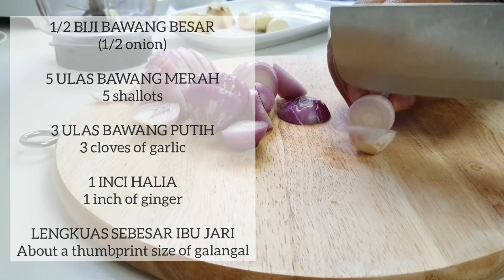Kerutuk Daging Dengan Kuah Yang Lemak Pekat | Beef Kerutuk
Pertama kali rasa kerutuk daging terus jatuh cinta dengan keenakan menu original Kelantan yang satu ni.  Kerutuk yang sedap perlu menggunakan kerisik yang lebih untuk mendapatkan rasa yang lebih beraroma.  Kerutuk sesuai dimakan bersama nasi putih, nasi minyak, nasi impit dan sebagai pencicah untuk roti jala dan roti putih.  Saya membuat kerutuk daging ini untuk dinikmati bersama roti jala yang resepinya akan saya kongsikan dalam video yang seterusnya. Saiz hidangan untuk resepi ini ialah 7 ke 8 orang.
Selamat mencuba!

BAHAN-BAHAN:
500 gram daging lembu (potong kecil)
1/2 biji bawang besar - hiris nipis
1 ulas bawang putih - hiris nipis
1 helai daun pandan - simpul
1 batang serai - ketuk
1 keping asam keping
2 helai daun limau purut (buang bahagian tengah)
1 bungkus sup bunjut (boleh ganti dengan 4 sekawan:kayu manis, bunga lawang, cengkih, buah pelaga)
1/4 keping gula Melaka (lebihkan jika suka lebih manis)
1/2 kotak kecil krim santan (saya pakai KARA) - boleh ganti dengan 1 cawan santan pekat
3 sudu besar kerisik
1 liter air
1 peket kecil rempah kerutuk (24 gram)
2 sudu besar rempah kari daging
Anggaran 1/4 cawan minyak masak

Bahan kisar:
1/2 biji bawang besar
5 ulas bawang merah
3 ulas bawang putih
1 inci halia
lengkuas sebesar ibu jari
2 sudu besar biji ketumbar (rendam 5 minit)
1 sudu besar jintan manis (rendam 5 minit)
[ENGLISH]
I've fallen in love ever since I've tried this authentic Kelantan dish called beef kerutuk for the first time.  It has rich, thick and creamy gravy and bursting with spices flavors, mostly comes from coconut paste added into it.  This dish is delicious when eaten with plain rice, nasi biryani or nasi minyak, plain bread and net pancakes. I will share the net pancakes recipe in the next video. Stay tune.. Serving size for this recipe is 7 to 8 people.
Happy cooking!

INGREDIENTS:
500 grams of beef - chunked
1/2 onion - thinly sliced
1 clove of garlic - thinly sliced
1 pandan leaf  - knotted
1 lemongrass - bruised
2 Kefir lime leaves - stem removed
1 piece of tamarind slice
1 bag of soup spices (can substitute with cinnamon, cardamom, cloves and star anise)
1/4 palm sugar (add more if you like sweet)
1/2 small box of coconut cream (I used KARA) - can substitute with 1 cup of thick coconut milk
3 tbsp of coconut paste
1 liter of water
1 small packet of kerutuk spices (24 grams)
2 tbsp of meat curry powder
About 1/4 cup of cooking oil

Blended Ingredients:
1/2 onion
5 shallots
3 cloves of garlic
1 inch of ginger
galangal (about a thumb size) * apologize for wrong description in the video
2 tbsp of coriander seeds (soaked 5 minutes)
1 tbsp of fennel seeds (soaked 5 minutes)